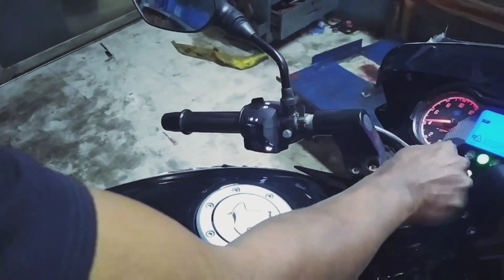মাত্র ১ মিনিটেই চাবি ছাড়া যেকোনো বাইক স্টার্ট করুন।। start bike without key in just 1 minutes